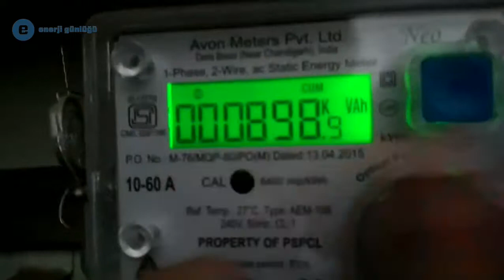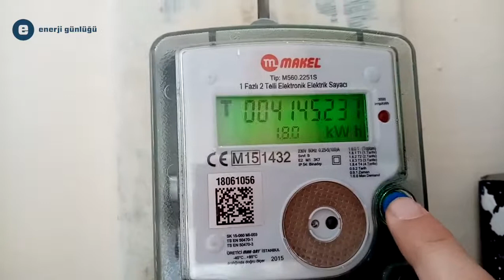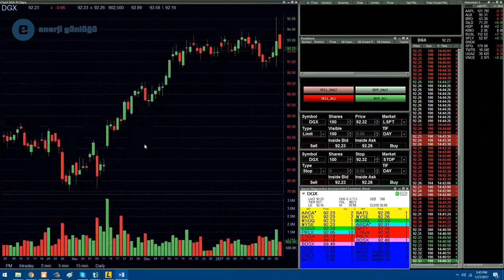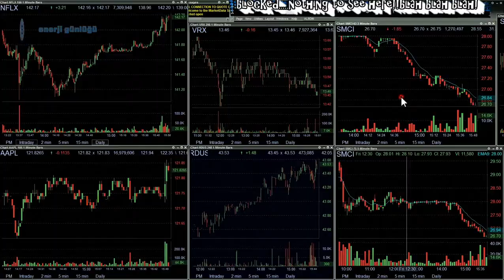Elektrik fiyatı nereye gidiyor?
Dr. Nejat Tamzok, hızla yükselen elektrik fiyatıyla ilgili genel bir değerlendirme yaparken, yükselişin sebeplerini ve fiyatla ilgili geleceğe yönelik beklentilerini Enerji Günlüğü'ne anlattı.